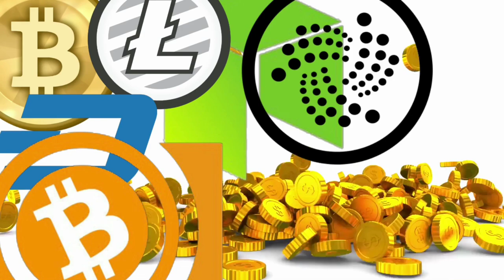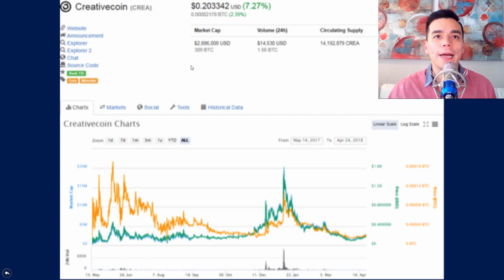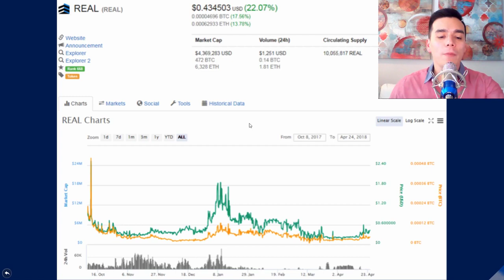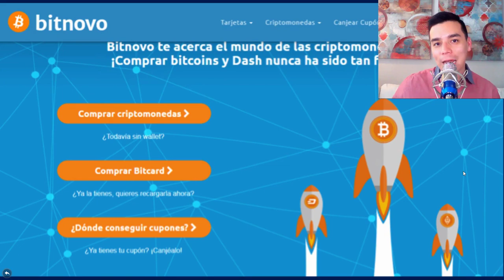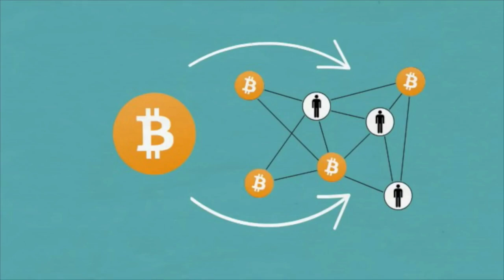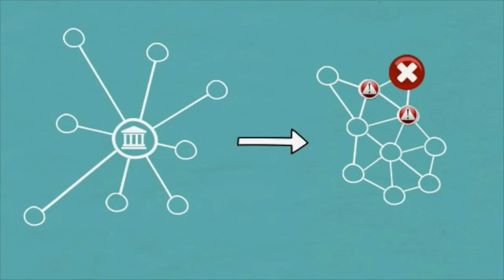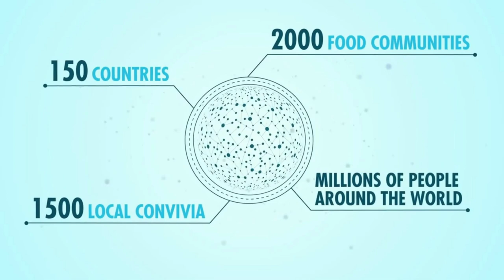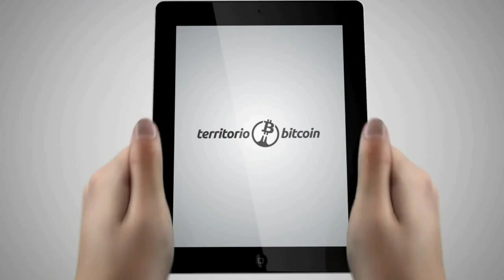PAIS CRIPTO: España-Situacion blockchain y criptomonedas españolas-Entrevista: Territorio Bitcoin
En esta edicion de PAIS CRIPTO analizamos la situacion actual del blockchain y el mercado de las criptomonedas en España. Estudiaremos los aspectos positivos y negativos y el futuro de esta tecnologia en el pais. Analizaremos las criptomonedas
 españolas Aragon, Creative Chain y Real. Ademas, tenemos una entrevista con los amigos de Territorio Bitcoin de la plataforma de audio Ivoox.